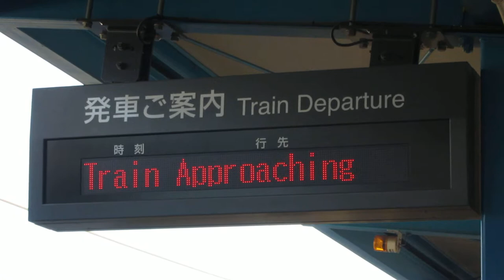ことでん綾川駅 ホーム LED電光掲示板(発車標) その2